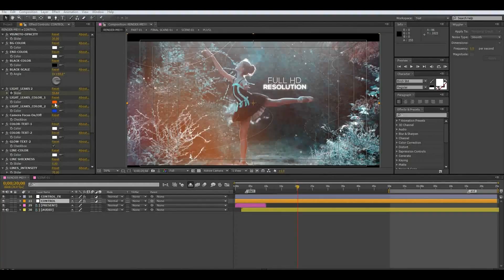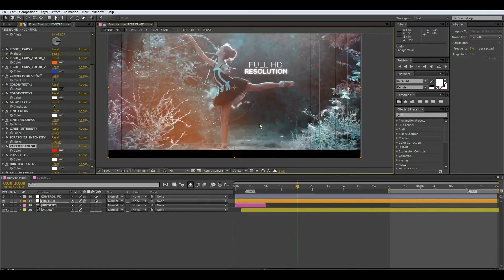Slideshow Parallax by alexch53 | VideoHive - After Effects Templates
Slideshow Parallax by alexch53 | VideoHive - After Effects Templates ☞ After Effects Files Template

• Resolution: Full HD (1920×1080p) • Frame Rate: 29.97fps • Video Tutorial included • Modular construction • No plugins required • 100% After Effects project • Fully customizable • After Effects CS6 or higher • Duration: 01:20(15 Placeholders) • Very easy to edit! • Cinematic Look Effects • Modern Design • Cinematic Titles • Font link included MUSIC